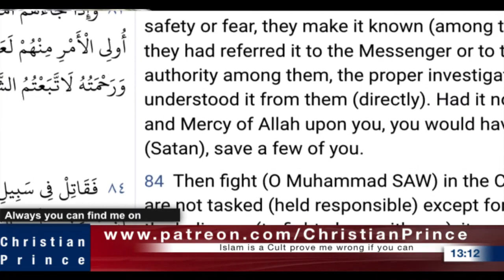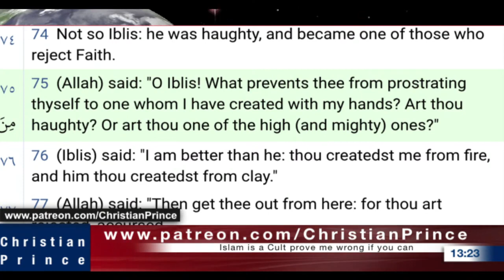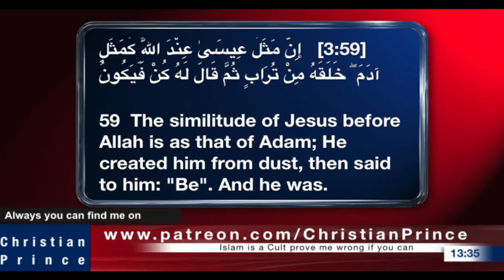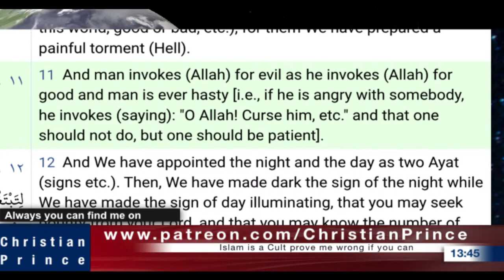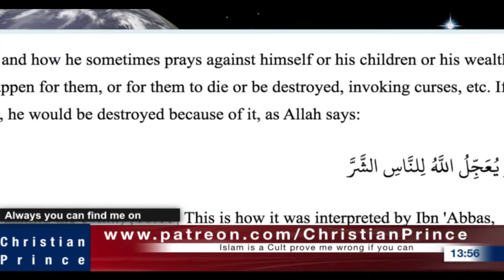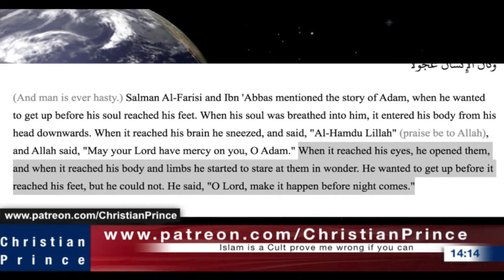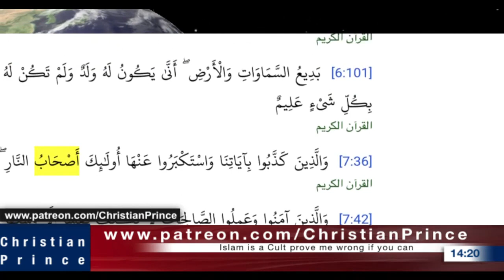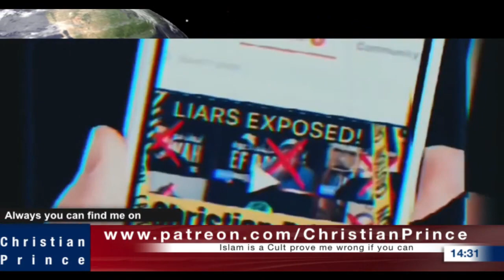Christian Prince - 5 Big mistakes about Jesus.